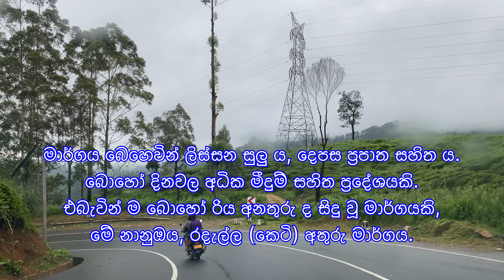Nanuoya Radella (Shortcut) Bypass (B 381) නානුඔය, රදැල්ල (කෙටි) අතුරු මාර්ගය (B-381) 🇱🇰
නානුඔය, රදැල්ල (කෙටි) අතුරු මාර්ගය (nanuoya Radella (dangerousroad) Bypass in srilanka (B 381) කිලෝ මීටර් 3.2 ක් පමණ දිග, අධික බෑවුම් හා තියුණු වංගු සහිත මහා මාර්ගයකි. මෙම මාර්ගය බෙහෙවින් ලිස්සන සුලු ය, දෙපස ප්‍රපාත සහිත ය. බොහෝ දිනවල අධික මීදුම් ද සහිත ය. මේ නිසා ම බොහෝ රිය අනතුරු ද සිදුවන මාර්ගයකි, මේ නානුඔය, රදැල්ල (කෙටි) අතුරු මාර්ගය. 2023 වර්ෂයේ ජනවාරි මස 20 වැනි දින රාත්‍රියේ මෙම මාර්ගයේ දී සිදු වූ බස් රථ අනතුරින් පුද්ගලයන් 07 දෙනකු ජීවිතක්ෂයට පත්විය. එබඳු මාරක රිය අනතුරු හේතුවෙන් මෙම මාර්ගයෙහි බර වාහන ගමනාගමනය සඳහා යම් යම් සීමාවන් ද කලින් කලට පණවනු ලැබේ. මෙසේ ඉතා අවදානම් සහිත වුව ද නානුඔය, රදැල්ල (කෙටි) අතුරු මාර්ග පරිසරය, ඉතා අලංකාරවත් ය, ආකර්ශනීය ය.@Vishvamandapa